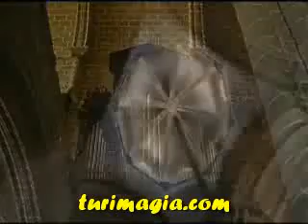Catedral_de_Evora_Evora_Portugal.flv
Video sobre Catedral de Evora Evora Portugal , Visita a Catedral de Evora Evora Portugal